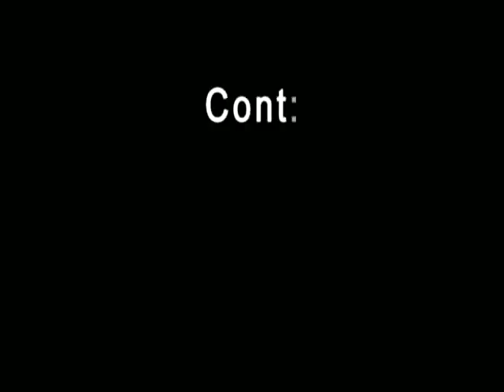നബാത്തി ഖുതുബയിൽ റസൂലിന്റെ മരണം രേഖപ്പെടുത്തിയത്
സമസ്തപള്ളിയിൽ ഓതുന്ന ഖുതുബയാണ് നബാത്തി ഖുതുബ അതിൽ റസൂലിന്റെ ജന്മദിനത്തെപറ്റി ഒരു പരാമർശം പോലും ഇല്ല. റബീഉൽ അവ്വലിലെ റസൂലിന്റെ മരണാസന്ന സമയം പറയുന്നുമുണ്ട്